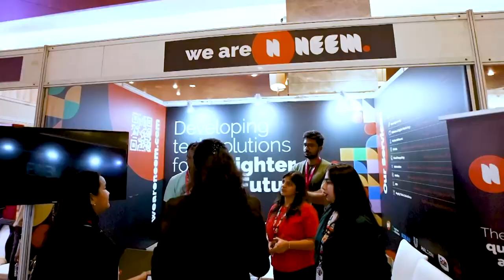Panel: The Metaverse Industry Fit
During Entrepreneur India's flagship event Tech & Innovation and W3 Summit 2024 on March 8 and 9 in Bangalore, Utsav Mathur; Ravi Krishnan; Aditya Mani; Rajesh Mirjankar; and Mukundan Govindaraj spoke on how different sectors are adopting the technology.